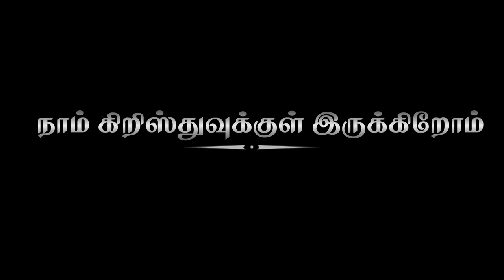"நாம் கிறிஸ்துவுக்குள் இருக்கிறோம்" (HD) Aug 10th 2021 Today's Promise with Bro.D.Jestin (DD2368)